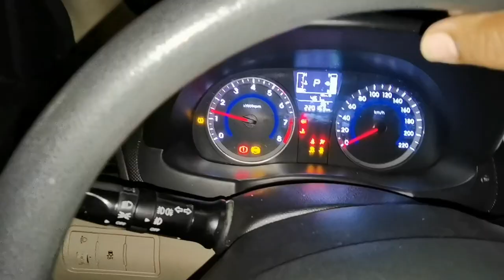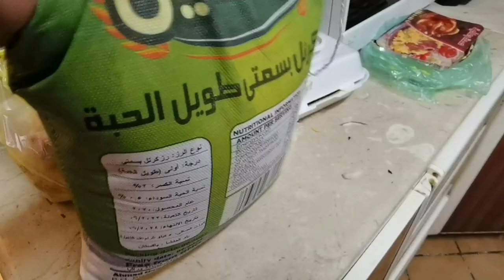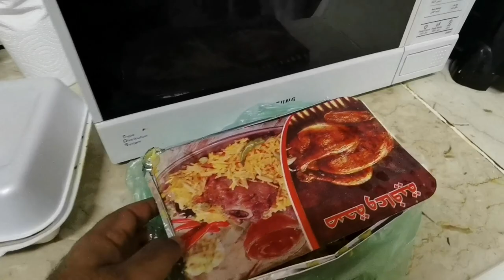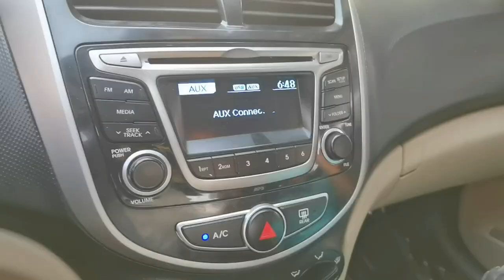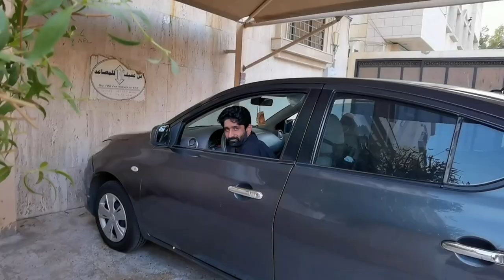It's time to School | PISJ-ES Pakistani School in Jeddah | VLOG | ALI USMAN GHANI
It's time to School | PISJ-ES | VLOG | ALI USMAN GHANI